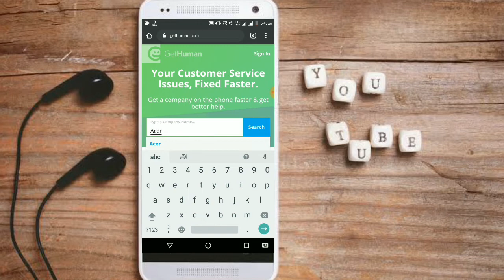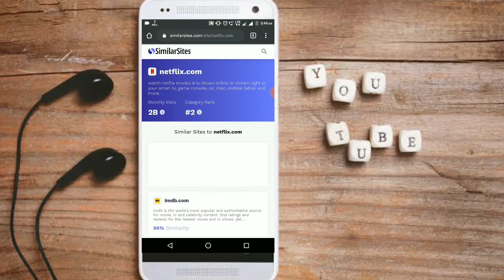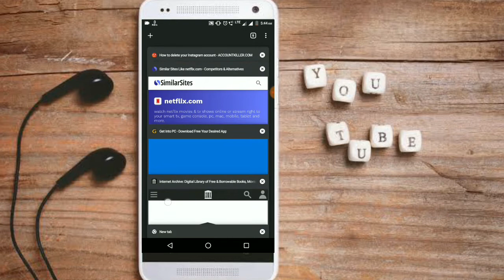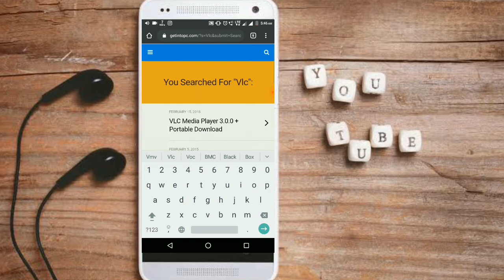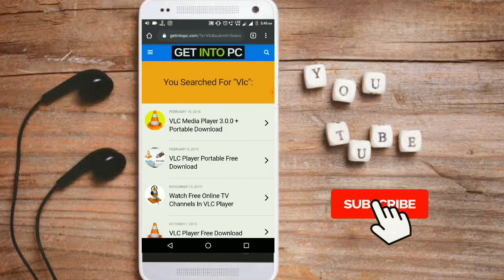Top 5 Amazing Websites in 2020 | Tamil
In this video talk about:-